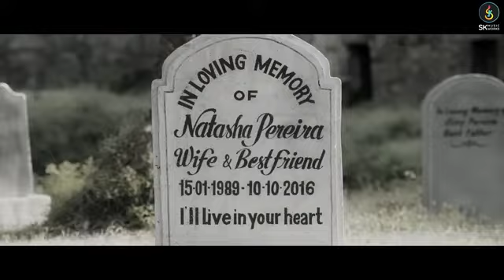Dil Awara | Song | Siddharth Kasyap | Md Irfan | Shakeel Azmi | Purva Rana | Rahul Sharma | Anshul36